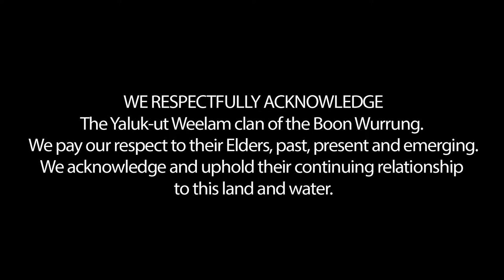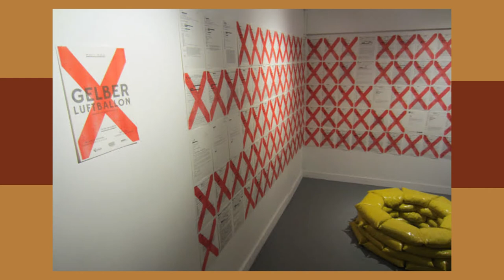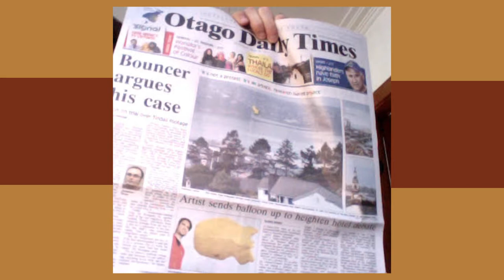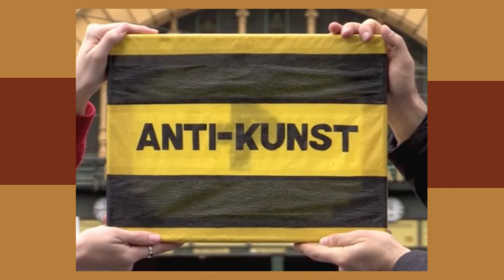Shane McGrath | Multi Talented Artist | The Art Hunter | Ep 11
In this show, David Hunt talks with Shane McGrath about the many mediums and aspects of his work, from illustrating, books, sculptures to teaching.

Shane McGrath is a talented artist/illustrator from Melbourne. His mum says he was always talented (all mum’s say that) and one of the first artworks Shane made was when he bit his toast in the shape of a horse. He always loved drawing pictures and reading books, especially where the wild things are and Asterix comics. When at school, Shane would sometimes draw pictures of his teachers on the blackboard, which everyone found funny (except his teachers).

Shane enjoys drawing places and people from his childhood memories, and when a story is set before he was born, he likes learning the history of that time and its inhabitants. Shane’s incredible ability to capture the very essence of Australia is showcased in a number of spectacular picture books including Granny’s Place, Shearing Time, Stripes in the Forest, Dreaming Soldiers and The Land Belongs to Me.